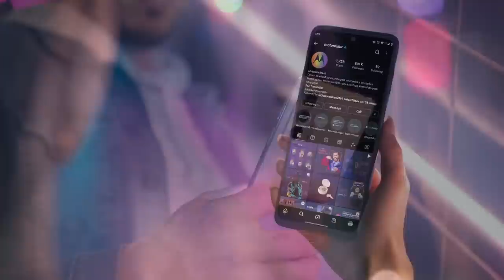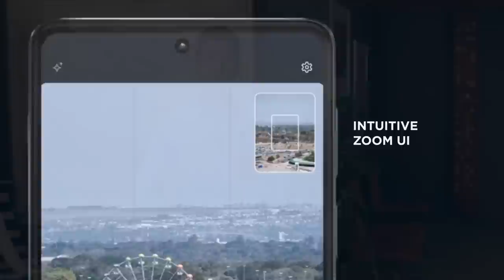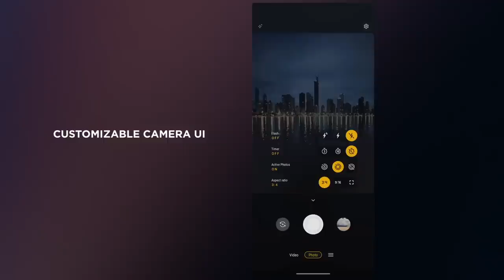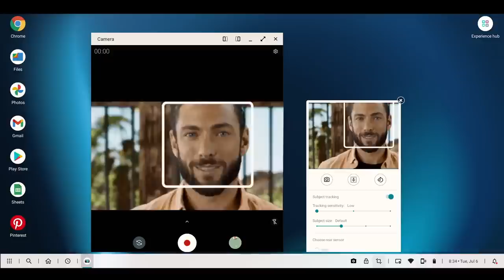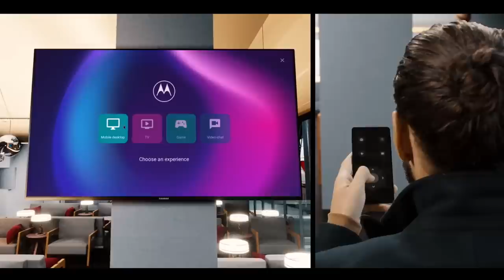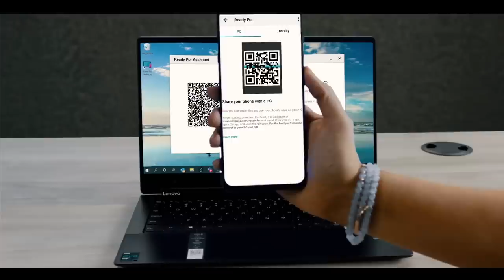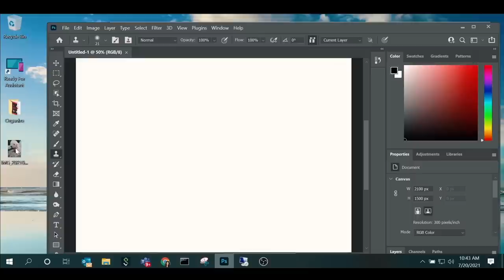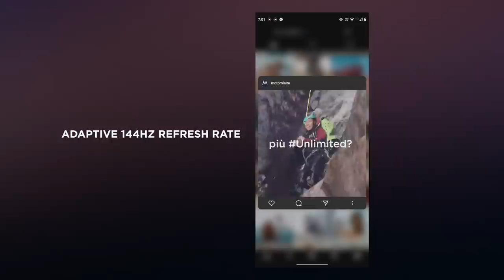motorola edge 20 family Press Event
It’s time to find your edge: new motorola edge 20 pro, motorola edge 20 & motorola edge 20 lite

Motorola has always worked to democratize cutting-edge technology and share disruptive innovation to empower people in their daily lives. And when so much has changed in the world, it was important for us to reconnect with people to bring them what they need most. With this spirit in mind, we’re proud to unveil the latest motorola edge family to a whole new group of thinkers, innovators, and change makers.

We’ve gone beyond the previous generation of edge in nearly every category, bringing more powerful processors, a main camera with bigger pixels, our first ever periscope style zoom, a faster display refresh rate, faster battery charging, and expanded  experiences on the Ready For software platform. But we’re also bringing these incredible new features at more accessible price points, so more people can unleash their creativity and find their edge. Meet the new motorola edge 20 pro, edge 20 and edge 20 lite.